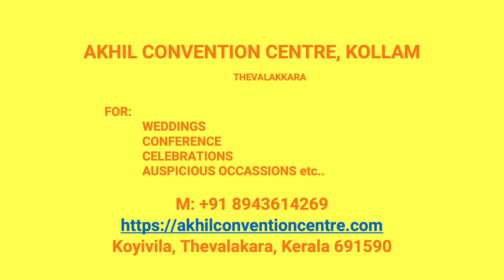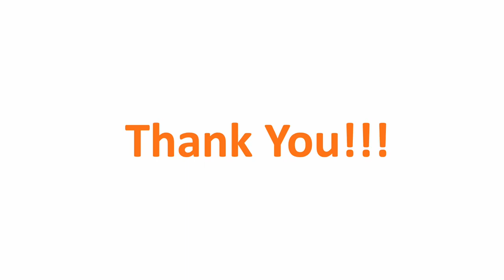Kalyana Mandapam Gandhimukku Kollam